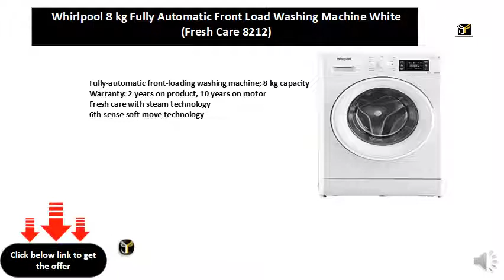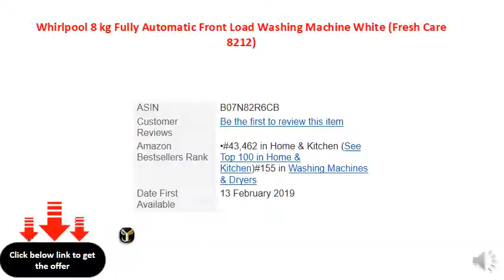Whirlpool 8 kg Fully Automatic Front Load Washing Machine White (Fresh Care 8212)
Fully-automatic front-loading washing machine; 8 kg capacity
Fresh care with steam technology
6th sense soft move technology
Made in Europe
Color 15 degree
Clean plus
A triple plus energy rating